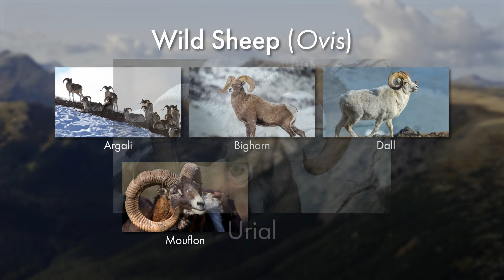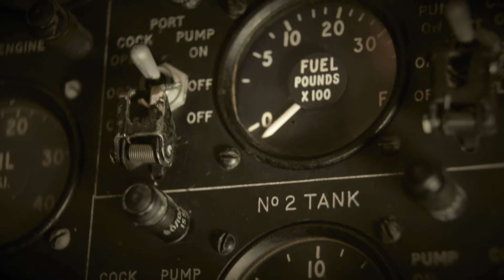Ep01: Déjà vu Tahr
Rob travels to New Zealand in pursuit of free-range Himalayan Tahr on the South Island where he investigates the controversies surrounding big game hunting in New Zealand. A second-chance bull creates a sense of déjà vu as Rob attempts to redeem himself from a streak of bad luck. Part 1 of 2.

The Summit by Full Curl Brands chronicles the all-archery pursuit of high mountain species around the world, sharing not just the hunt, but stories of the culture, history, and food, oftentimes in places few others have ever seen. Follow host, Rob Gerstner, on this global trek with 100% archery, 100% free range, 100% fair chase standards.

Full episodes of The Summit by Full Curl Brands are available now on our YouTube channel.

for spirits born in the mountains. Our spirits are inspired by the stories of the individuals (both man and beast) who call this place home.